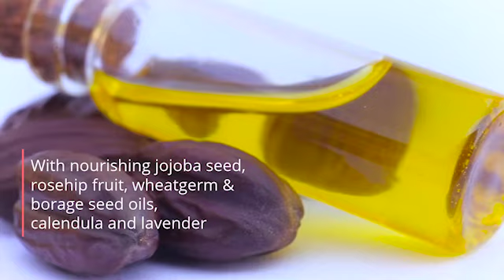Ultimate Beauty Organic Skin Repair Oil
Ultimate Beauty Organic Skin Repair Oil by Viridian Nutrition. This organic topical oil blend is formulated without synthetic fragrances or colourings.

It is a delicate, nourishing, quickly-absorbed skin oil to aid in the appearance of blemished skin. Relaxing lavender aroma. Organically certified and carefully sourced to ensure sustainability.